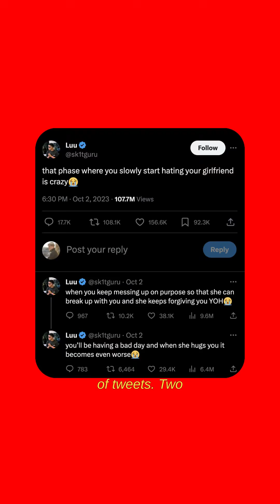Scientist breaks down "that phase where you slowly start hating your girlfriend."